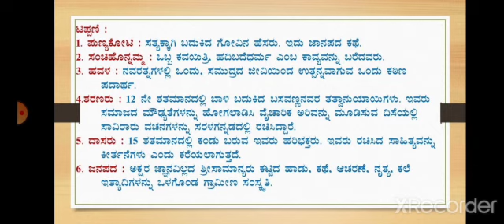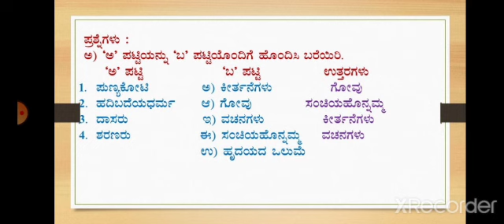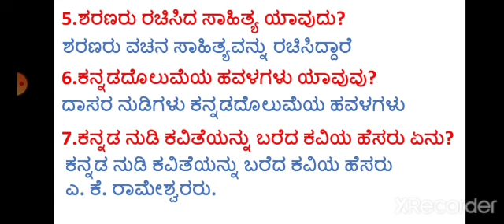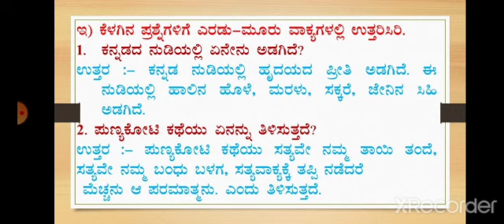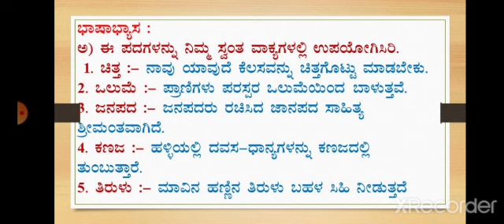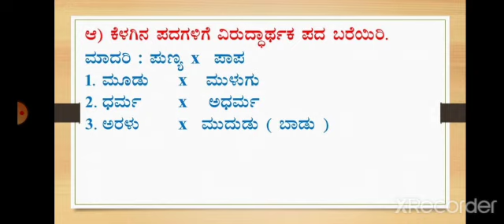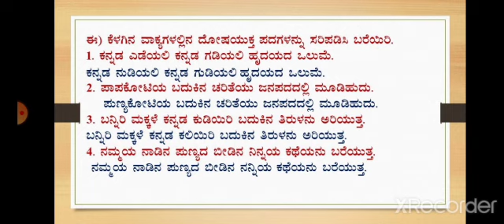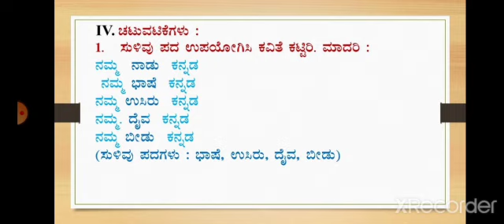Poem No. 02 - Kannada Nudi- Video 02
Class V; Kannada; Ptd by Mrs. Ganga Patil